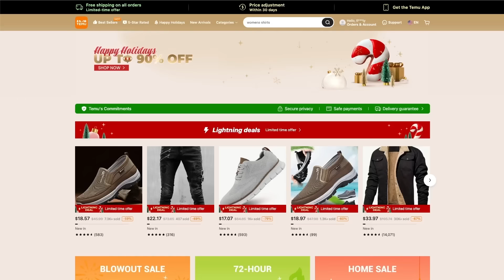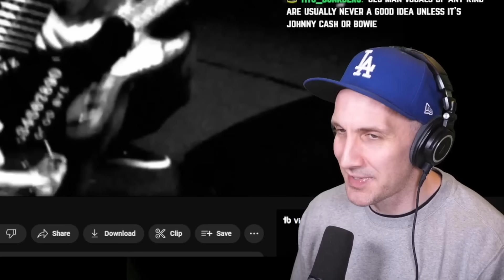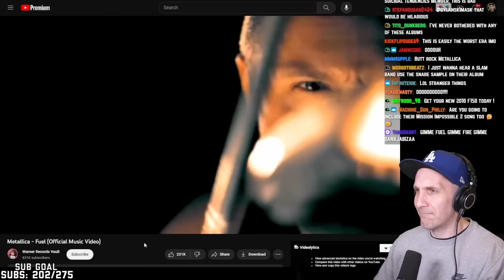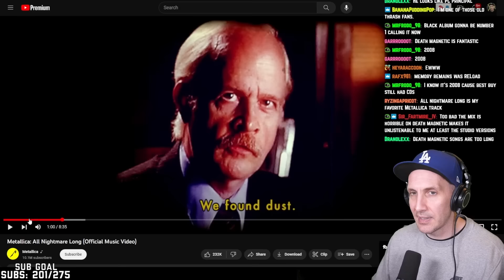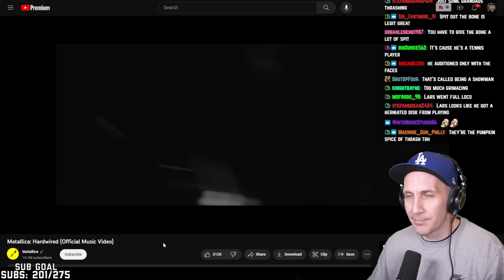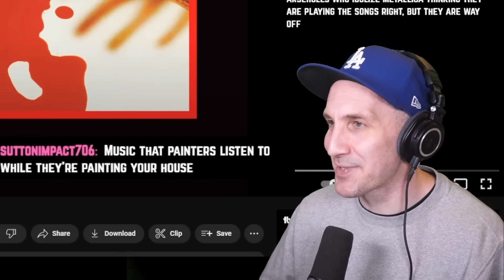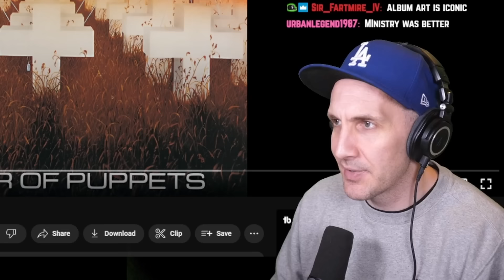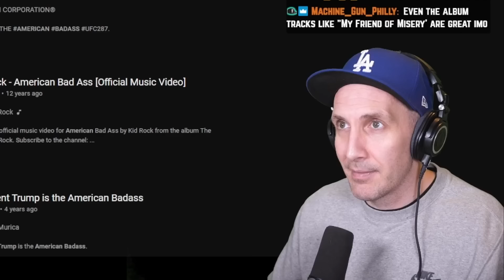Metallica Deep Dive (there's some STINKERS here...)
Big deal is here! Download TEMU App to get $100 coupon bundle
Or Search my code [dkm7686] to claim!!（for all users）

Metallica deep dive! All Metallica albums ranked from Worst to Best!

***TEMU offers ***
*$5 credit for late delivery
*Price Protection Policy: If you order something and the price drops within 30 days, you can request a partial refund.